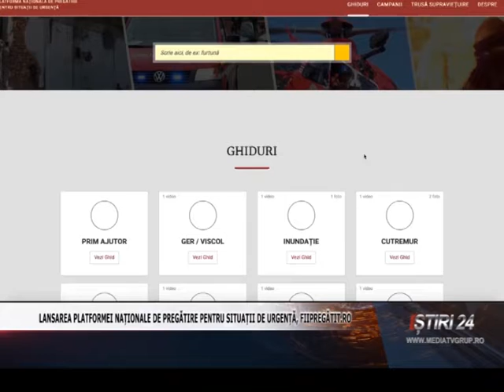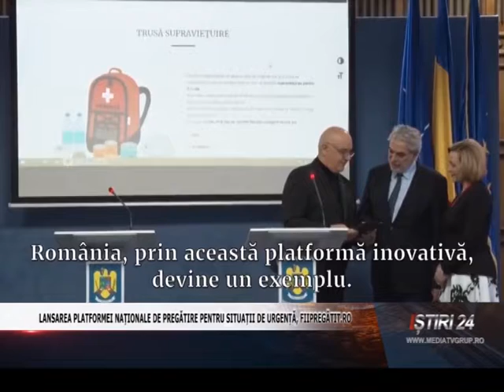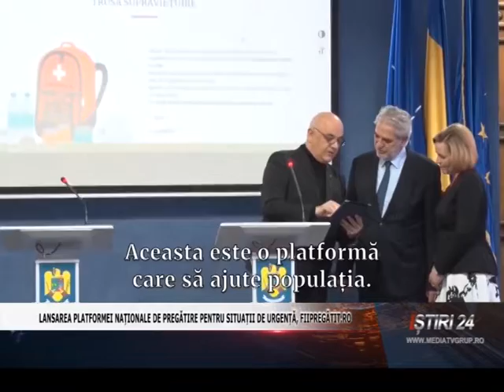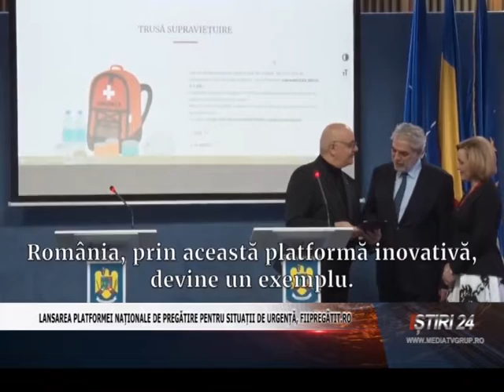LANSAREA PLATFORMEI NAȚIONALE DE PREGĂTIRE PENTRU SITUAȚII DE URGENȚĂ, FIIPREGĂTIT RO